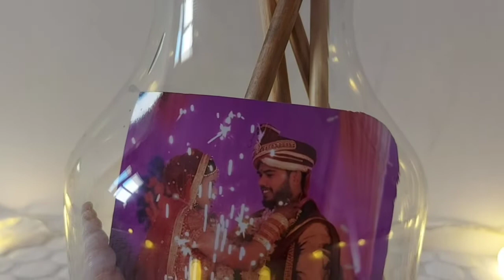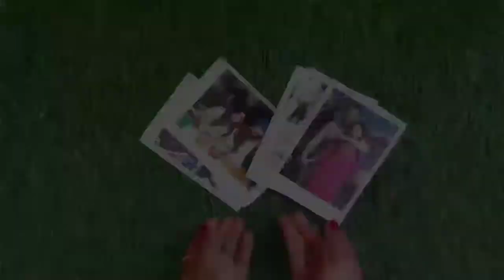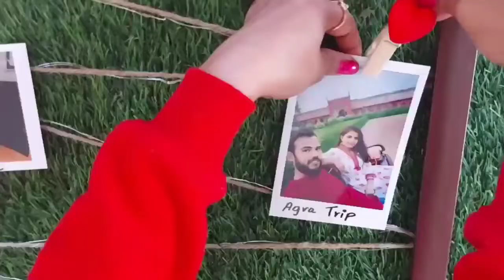DIY Valentine's Day Gift Ideas | Valentine's Day Decor Ideas | Nitz LifeStyle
Valentine day is just around the corner. So I decided to share 4 amazing diy for your special Valentine.

Nita❤